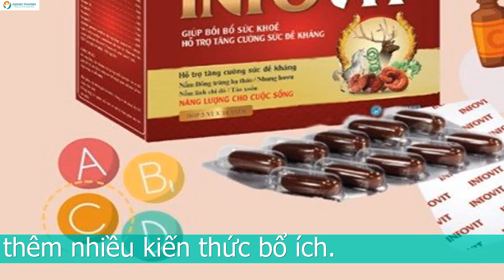VITAMIN E CÓ NHIỀU TRONG THỰC PHẨM NÀO? HÃY BỔ SUNG CHO TRẺ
Vitamin E có nhiều trong thực phẩm nào: Hạt hướng dương
Hạt hướng dương rất giàu vitamin E. 100g hạt hướng dương có tới khoảng 35mg vitamin E. Ngoài ra, hạt hướng dương có chứa chất béo thực vật tốt. Điều này giúp trẻ hấp thu tốt vitamin E trong loại hạt này.
Hạt hướng dương còn chứa một số vi chất dinh dưỡng thiết yếu như magie, đồng, vitamin B1. Vì thế, trẻ được khuyến khích ăn hạt hướng dương như một món ăn vặt ngon và bổ dưỡng.

Vitamin E có nhiều trong thực phẩm nào: Hạnh nhân
Hạnh nhân cũng là một loại hạt trong danh sách thực phẩm giàu vitamin E. Giống như hạt hướng dương, hạnh nhân cũng chứa nhiều vitamin E và chất béo tốt. Trong 100g hạnh nhân có khoảng 25 phẩy 63 mg vitamin E. Ngoài ra, hạnh nhân giàu chất xơ và các vitamin, khoáng chất khác. Do đó, hạnh nhân rất tốt trong giảm nguy cơ thừa cân, béo phì, và bảo vệ sức khỏe tim mạch cho trẻ.

Vitamin E có nhiều trong thực phẩm nào: Quả bơ
Đây là loại trái cây tốt cho sức khỏe trẻ do chứa nhiều thành phần dinh dưỡng. Quả bơ giàu chất xơ, chất béo lành mạnh. Ngoài ra, bơ chứa nhiều vi chất như canxi, sắt, magie, đồng, vitamin A, C, E, folat. Vì vậy, quả bơ đem lại rất nhiều lợi ích cho sức khỏe trẻ. Chúng giúp trẻ có đôi mắt sáng, bảo vệ hệ tim mạch, tiêu hóa, tăng sức đề kháng và tốt cho xương.  Bơ còn là loại trái cây có vị thơm ngon, dễ chế biến thành nhiều món ăn thích hợp cho trẻ.

Vitamin E có nhiều trong thực phẩm nào: Các loại rau
Một số loại rau cũng chứa dồi dào lượng vitamin E cần thiết cho trẻ. Cải bó xôi, măng tây, bông cải xanh, là các loại rau quen thuộc và giàu vitamin E. Ngoài ra, các loại rau này cung cấp chất xơ tốt cho hệ tiêu hóa của trẻ. Chúng cũng giàu vitamin A, C, K, các vitamin nhóm B, một số khoáng chất cần thiết cho trẻ. Trẻ cần được bổ sung các loại rau xanh mỗi ngày để đảm bảo sức khỏe tốt nhất.

Vitamin E có nhiều trong thực phẩm nào: Bí đỏ
100g bí đỏ cung cấp khoảng 1 phẩy 29mg vitamin E cho trẻ. Đây là loại thực phẩm giàu dinh dưỡng và rất tốt để sử dụng cho trẻ. Ngoài lượng vitamin E dồi dào, bí đỏ còn cung cấp vitamin B, C, K, kali, đồng, sắt, mangan. Chúng còn bổ sung cho trẻ lượng lớn chất xơ, carbohydrat, protein.
Bí đỏ rất tốt cho sức khỏe tim mạch của trẻ, giúp mắt sáng, làn da khỏe đẹp, tăng sức đề kháng. Ăn nhiều bí đỏ giúp trẻ giảm các bệnh thừa cân, béo phì, bệnh tim mạch và ung thư.

Vitamin E có nhiều trong thực phẩm nào: Cá béo
Cá béo như cá hồi, cá trích, cá tuyết,… là nguồn cung cấp vitamin E tuyệt vời cho trẻ. Đồng thời, chúng giàu omega 3 là một chất béo lành mạnh. Omega 3 giúp trẻ hấp thu tốt vitamin E, và vitamin E giúp phát huy tác dụng của omega-3. Đây là sự kết hợp tốt cho sức khỏe trẻ. Như vậy, ăn nhiều cá béo rất tốt cho trí não, tim mạch và thị lực trẻ, tăng khả năng miễn dịch của trẻ.

Vitamin E có nhiều trong thực phẩm nào: Dầu thực vật
Dầu thực vật là nguồn bổ sung vitamin E rất thích hợp cho trẻ. Một số loại có hàm lượng vitamin E cao như dầu oliu, dầu mè, dầu hạnh nhân, dầu hướng dương.  Lượng vitamin E có trong một muỗng canh các loại dầu như sau: Dầu oliu: 1,94mg, dầu mè: 6, 4mg, dầu hạnh nhân: 5,3mg, dầu hướng dương: 5,6mg. Trẻ nên được bổ sung dầu thực vật vào chế độ ăn để đáp ứng nhu cầu vitamin E.

Bổ sung vitamin tổng hợp cho trẻ từ Infovit
Để quá trình bổ sung vitamin được hiệu quả hơn và không phải đau đầu tìm hiểu vitamin E có nhiều trong thực phẩm nào, mẹ có thể lựa chọn các sản phẩm bổ sung vitamin tổng hợp trên thị trường. Sản phẩm Infovit mang đến nguồn vitamin dồi dào và đa dạng. Chúng bao gồm vitamin E, A, D vitamin nhóm B. Sự hấp thu đồng đều các vitamin sẽ mang tới hiệu quả tối đa trong quá trình trao đổi chất và hình thành năng lượng của cơ thể. Các vitamin sẽ bổ trợ công dụng cho nhau và kích thích hấp thu lẫn nhau.
Ngoài ra, Infovit còn cung cấp nguồn đạm và khoáng chất từ dược liệu tự nhiên. Chúng giúp bồi bổ sức khỏe và nâng cao thể trạng, đồng thời hỗ trợ tăng đề kháng cho cơ thể. Với trẻ nhỏ, mỗi ngày uống 1 viên Infovit là đủ cho nhu cầu vitamin của cơ thể.
Vitamin E có nhiều trong thực phẩm nào? Danh sách các thực phẩm kể trên giúp bạn biết nên bổ sung vitamin E cho trẻ từ đâu. Mỗi lứa tuổi trẻ có nhu cầu vitamin E khác nhau. Bí quyết để có thể bổ sung đủ vitamin cho trẻ là cho trẻ ăn thức ăn đa dạng và phong phú mỗi ngày.